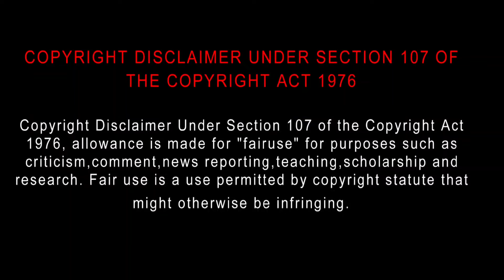Godzilla x Kong: The New Empire (2024) Movie Review in Tamil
Godzilla x Kong: The New Empire (2024) Movie Review Tamil | Godzilla x Kong: The New Empire Tamil Review | Godzilla x Kong: The New Empire Review | Bliss Cinemas